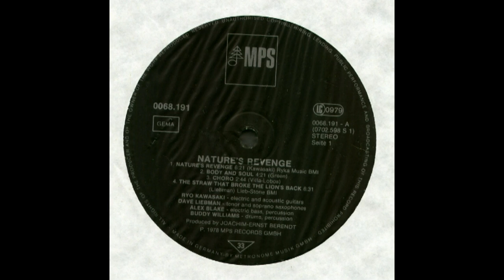Ryo Kawasaki - Nature's Revenge - 1978 - Full Album/Remastered 1080p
01 - Nature's Revenge (Ryo Kawasaki) Group
02 - Body And Soul (John W. Green) Duo: R. Kawasaki/D. Liebman
03 - Choro (Heitor Villa-Lobos) acoustic guitar solo
04 - The Straw That Broke The Lion's Back (Dave Liebman/Lieb-Stone) Group
05 - Thunderfunk (Ryo Kawasaki) Group
06 - Preludio No.2 (Heitor Villa-Lobos) acoustic guitar solo
07 - Snowstorm (Ryo Kawasaki) Group - introduced by "Pavane" (by Don Luis Milan) played on acoustic guitar

Ryo Kawasaki - electric and acoustic guitars
Dave Liebman - tenor and soprano saxophones
Alex Blake - electric bass, percussion
Buddy Williams - drums, percussion